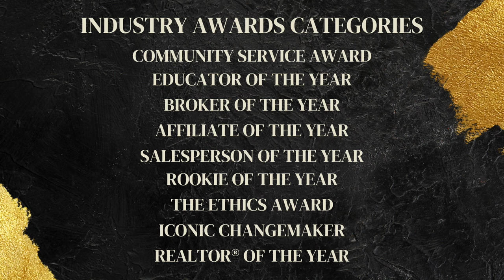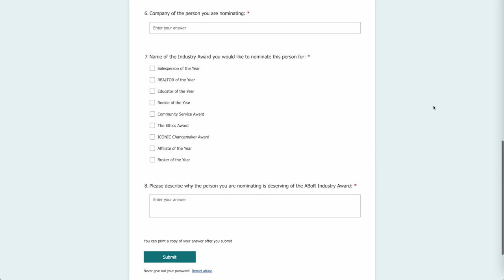Q&A: Applying for an Industry Award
There are only four days left to apply for a 2022 Industry Award! Applying for an award isn't as overwhelming as it might seem, and we want to answer the questions you've been asking. Check out this Q&A about the application and nomination process with ABoR & ACTRIS Director Brandy Wuensch and ABoR's Director of Business and Professional Development Danielle Archambault.